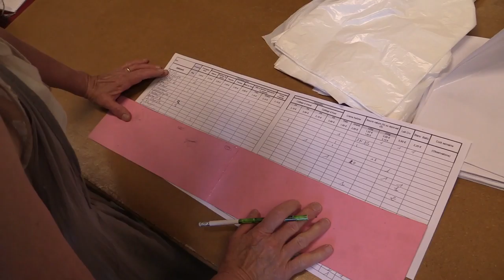L'AMAP de Thiers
Ambiance chaleureuse et conviviale entre producteurs et consommateurs éclairés. Les AMAP participent d'un mode de consommation intelligent  qui a pour mérite de faire se rencontrer producteurs et consommateurs d'un même territoire, loin du cadre anonyme des grandes surfaces. Les producteurs locaux vendent à l'Amap de Thiers leurs produits les Jeudi soir à partir de 18 heures à la Sapine, route du Fau à Thiers.